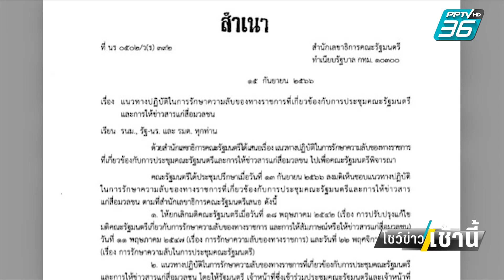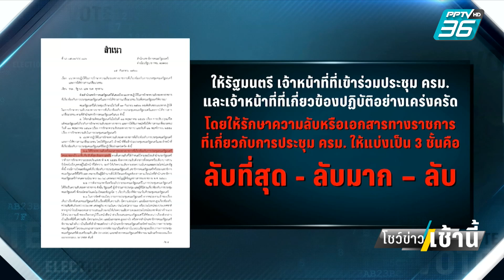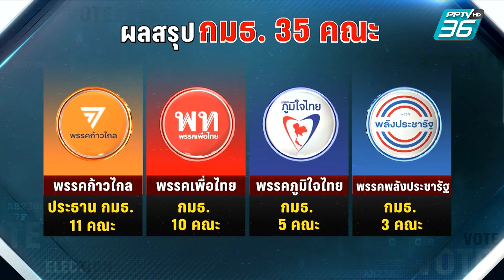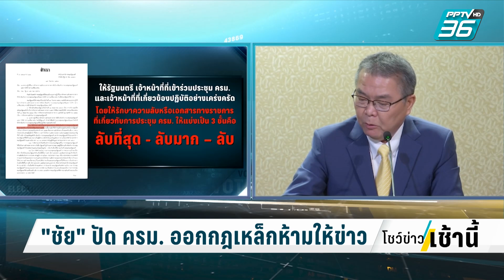โฆษกรัฐบาล ปัดออกกฎเหล็กคุมการให้ข่าวสื่อ | โชว์ข่าวเช้านี้ | 22 ก.ย. 66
ข่าวนี้อาจทำให้ผู้สื่อข่าวสายทำเนียบ ทำงานยากขึ้น เพราะมีเอกสารหลุดออกมาเป็นหนังสือเรื่องแนวทางปฏิบัติที่ไม่ให้รัฐมนตรี หรือข้าราชการให้ข่าวกับสื่อมวลชน โดยให้รักษาความลับหรือเอกสารของทางราชการที่เกี่ยวข้องกับการประชุม ครม. หากใครฝ่าฝืนมีโทษ